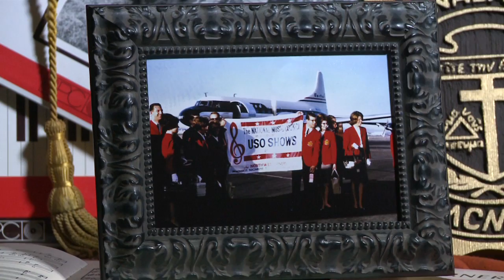Red Chair Stories-DE Hill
D.E. Hill reminisces about the Northwesterners being asked to perform for the military in their USO tours.